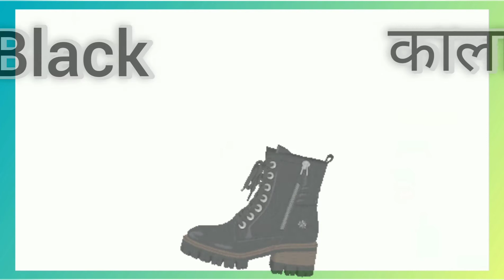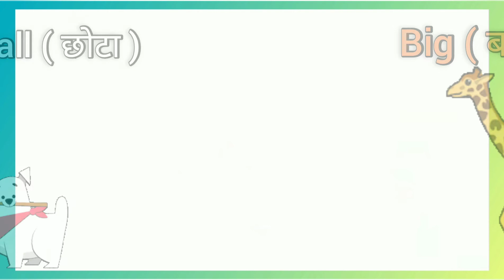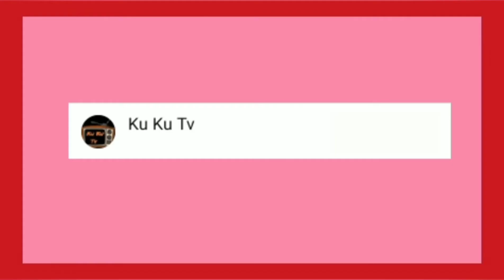Opposite words | Opposite Words in English and Hindi | Opposite Words for Kids | Antonyms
Opposite words | Opposite Words in English and Hindi | Opposite Words for Kids | Antonyms | Opposites | Opposite Words in English | Opposite Words for Preschoolers | Educational Video | Antonyms for kids |

Opposite words contrast each other In other words. They are Antonyms of each other. For example black and White are complete Opposites because they are the Opposite ends of the spectrum for colors.

                      Similarly there are many example such as opposites for kids.

1.Hot / Cold
2.Soft / Hard
3. Thick / Thin
4.Sit / Stand
5.Small / Big
6.Old / Young
7. Sour / Sweet
8. Black / White
9. Catch / Throw
10. Cry / Laugh
11. Slow / Fast
12. Up / Down

इस वीडियो मे विलोम या विपरीत शब्द बताये गए है बोहोत ही रोचक तरीके से ताकि छोटे बच्चे इन्हे सरलता से समझ व सिख सके

      ये शब्द है-

1 गर्म / ठंडा
2 नरम / कठोर
3 मोटा / पतला
4 बैठना / खड़े होना
5 छोटा / बड़ा
6 बूढा / जवान
7 खट्टा / मीठा
8 काला / सफ़ेद
9 पकड़ना / फेकना
10 रोना / हॅसना
11 धीरे / तेज
12 ऊपर / नीचे

अगर आपको वीडियो पसंद आए तो लाल बटन पर क्लिक कर सब्स्क्रिब करना ना भूले

                          धन्यवाद 🙏